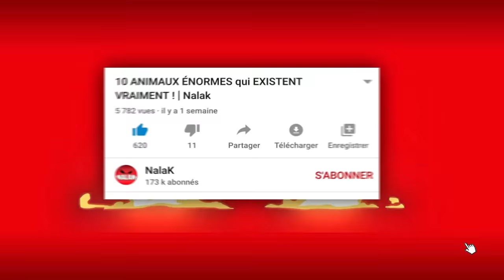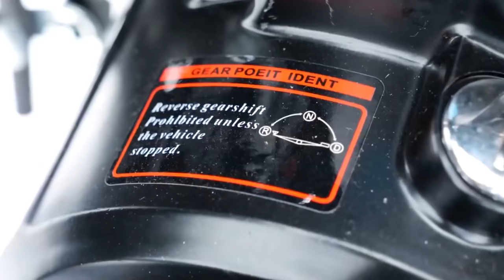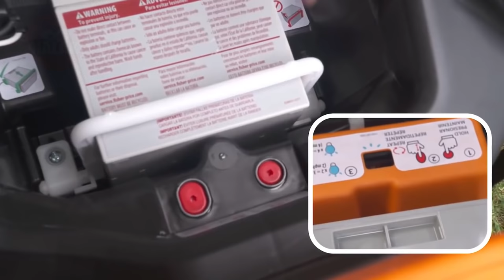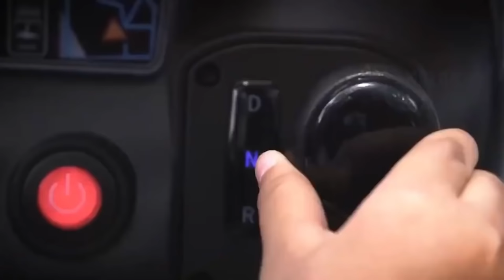10 VÉHICULES POUR ENFANTS QUI EXISTENT VRAIMENT ! | Nalak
Lorsque vous étiez enfant, vous est il déjà arrivé de vouloir avoir un véhicule à votre taille ? Vous pensez tous surement au petit voiture électrique qu'on connait tous. Mais saviez qu'ils existent des véhicules conçu pour les enfants qui sortent vraiment de l'ordinaire ? Aller on s'installe confortablement et on s'accroche car les images que vous allez découvrir sont tout simplement dingue !